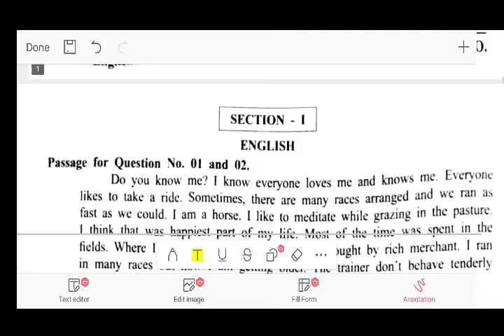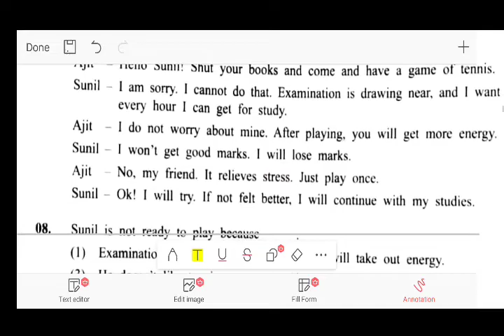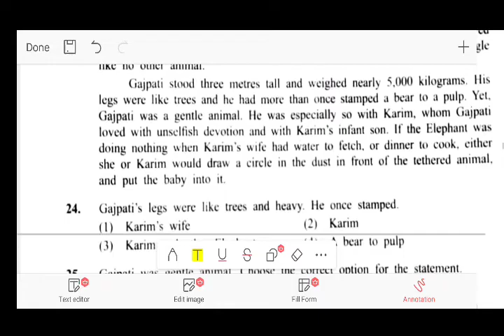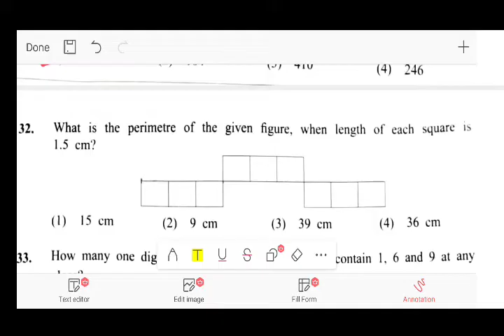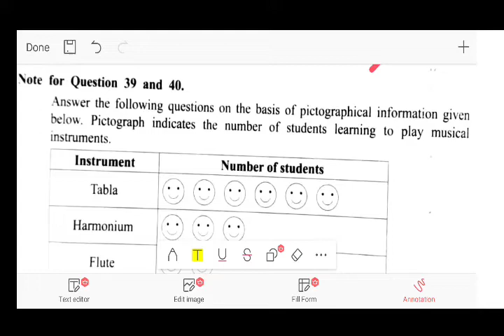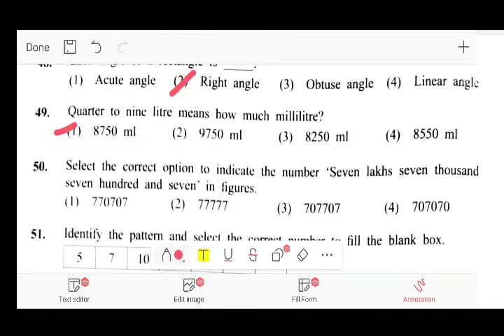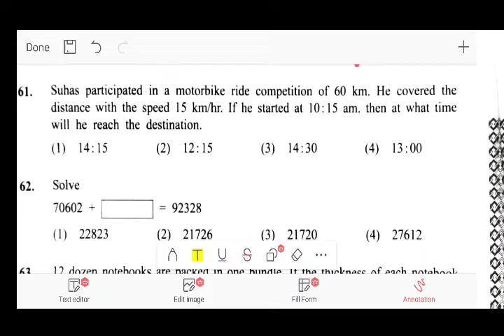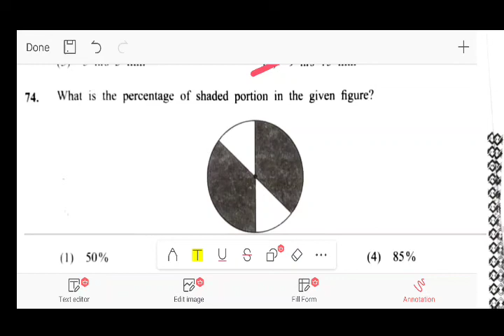scholarship exam paper 1 l first language and mathematics l class 5th l answer key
scholarship exam paper 1 std 5th Feb 2023 first language and mathematics
for more videos visit @Own teacher